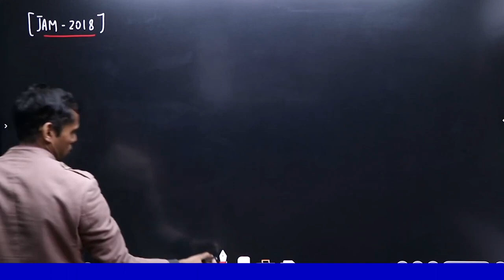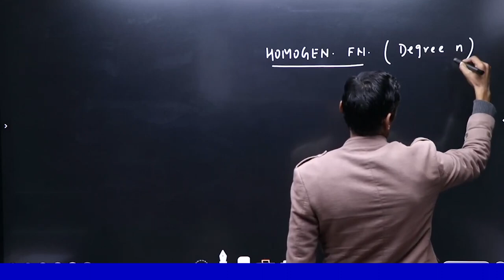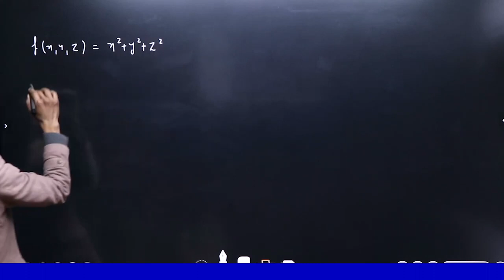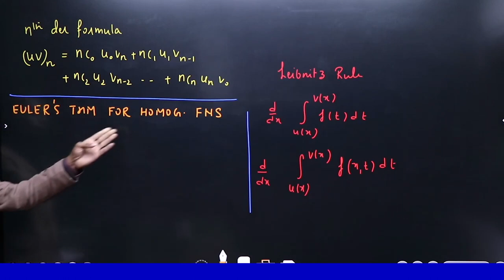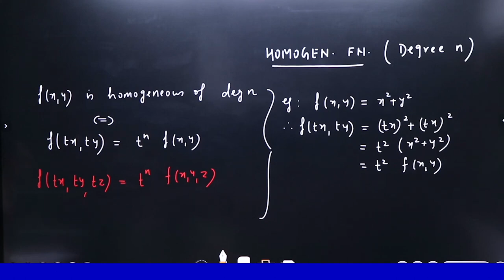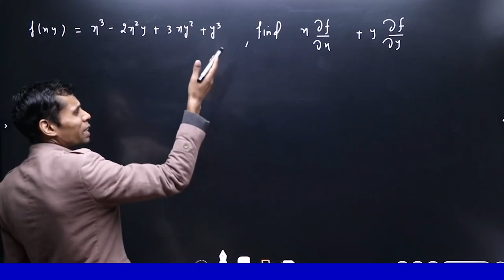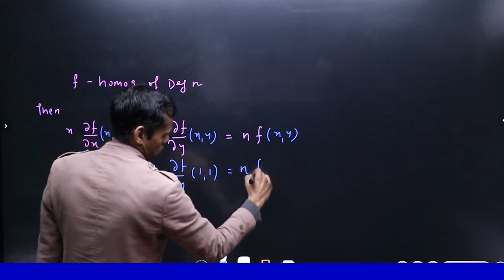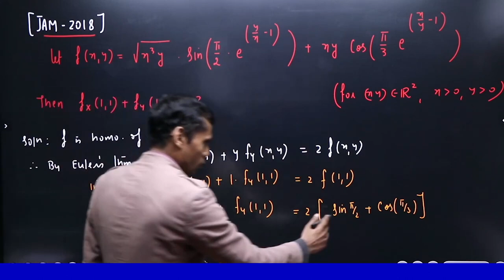IIT JAM 2018 Euler's Formula For Homogeneous Functions Detailed Solution By Vivekanand Sir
"Euler's Formula: A mathematical masterpiece connecting complex exponentials, trigonometry, and imaginary numbers. e^(iπ) + 1 = 0 reveals the elegant relationship between the fundamental constants e, i, π, and 1, unlocking profound insights in mathematics and physics. EulersFormula Mathematics"